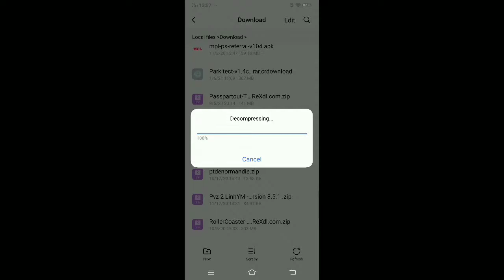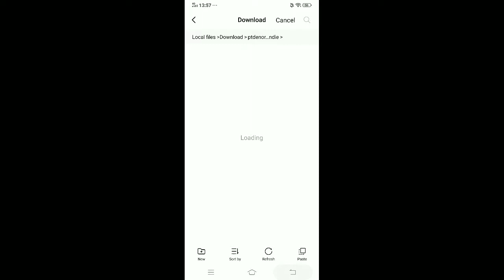How to make pont de Normandie bridge in Theotown - Theotown tutorials #15